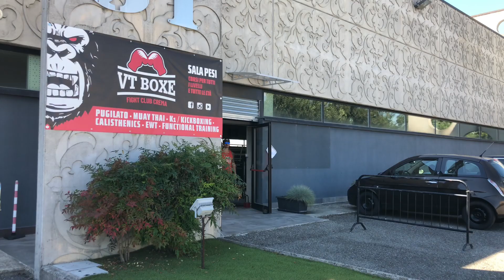ALLENAMENTO PER FIGHTERS - allenati come un pugile agonista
Ecco per voi un tipico allenamento da Fighters in questo video troverete un tipico allenamento da Fighter, un allenamento che utilizziamo anche con i nostri pugili agonisti, prova questo allenamento e facci sapere cosa ne pensi

buona visione buon allenamento